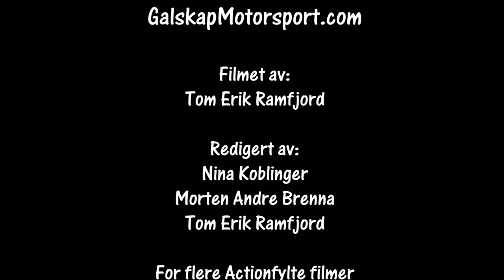Rally FlesbergSprinten 15.02.2020 SS2